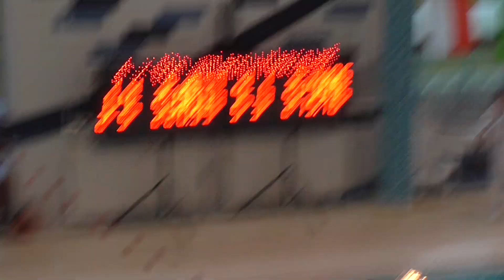sztafeta chłopców 4x50 zm Michałowo 2019